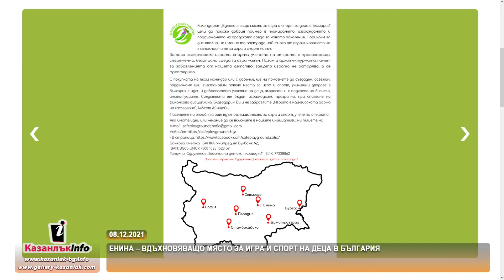08.12.2021 - Енина – вдъхновяващо място за игра и спорт на деца в България